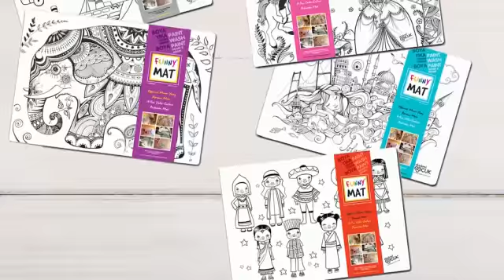plansa colorat reutilizabila funny mat carioca lavabila pentru copii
Plansa desen de colorat reutilizabila din silicon. Plansa de colorat  se spala cu apa sau cu un servetel umed (cel mai usor este sa fie bagata la dus).
Se poate colora cu orice carioci pe baza de apa.